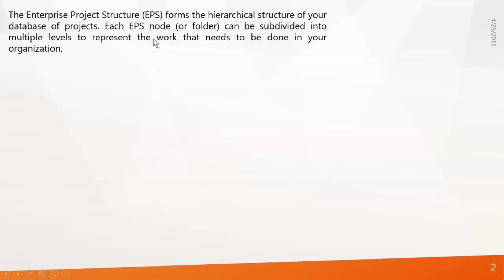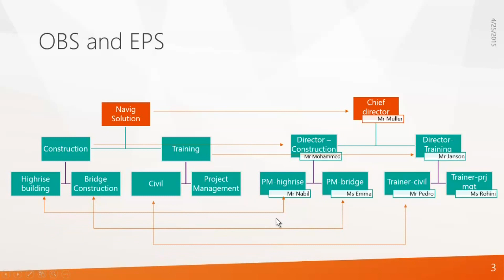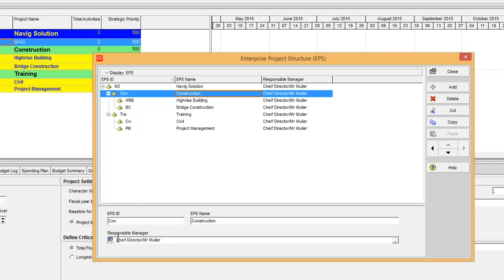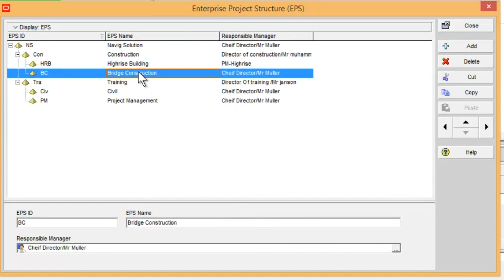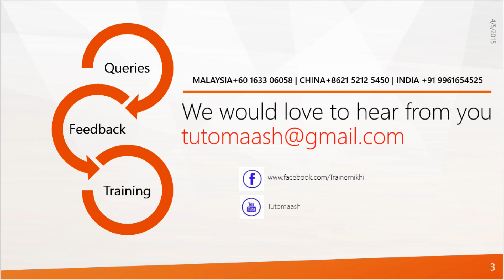BK06- Enterprise Project Structure | Free Primavera p6 Online tutorial for beginners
If you able to understand Oracle Primavera P6 Video tutorials,
to learn more topics
for support contact our trainer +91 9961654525